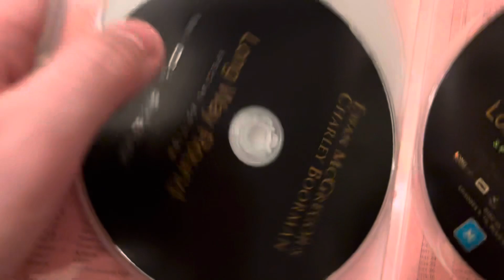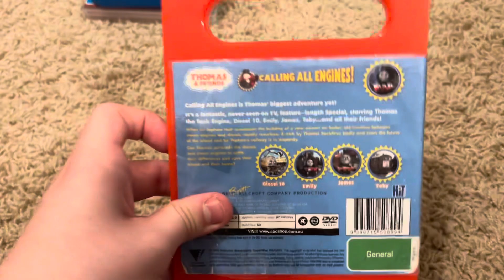My 2005 DVD Australian Collection